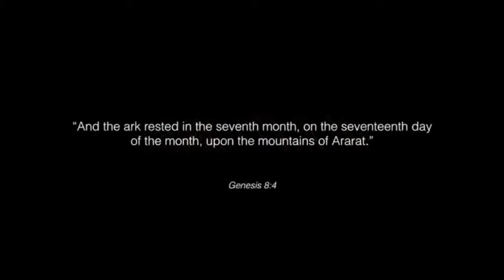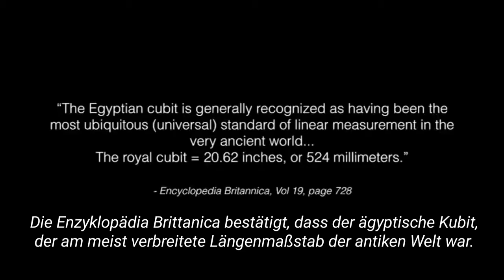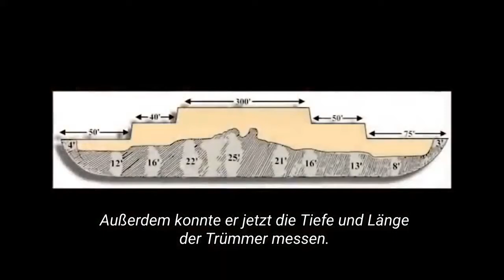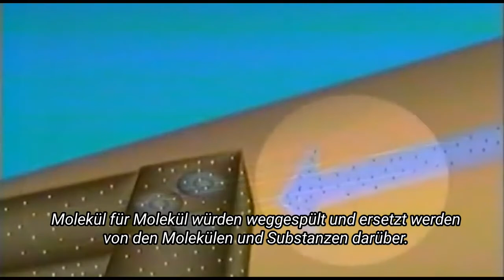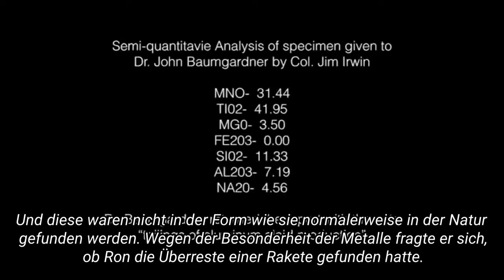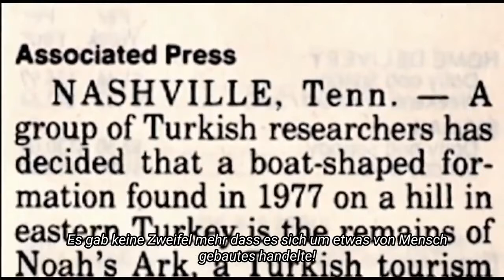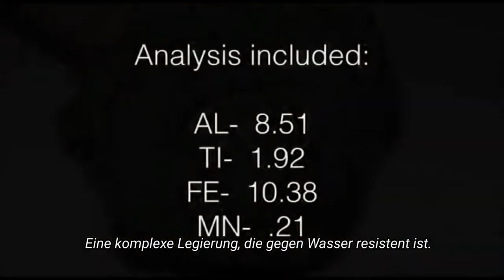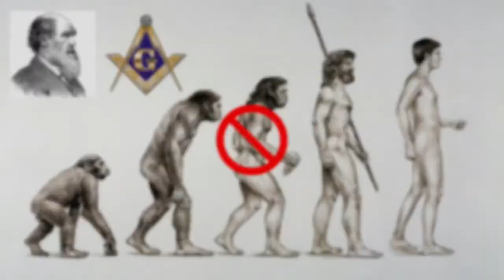ARCHE NOAH'S ENTDECKT & BESTÄTIGT im Ararat Gebirge Türkei Doku Ron Wyatt deutsch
Arche Noah wurde im Ararat Gebirge in der Türkei entdeckt

Übersetzung: Deutsch